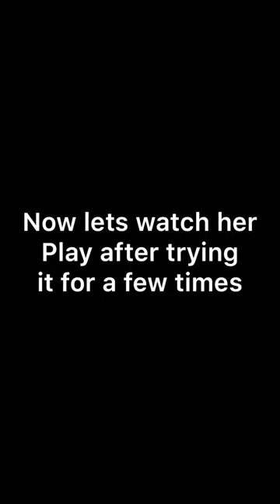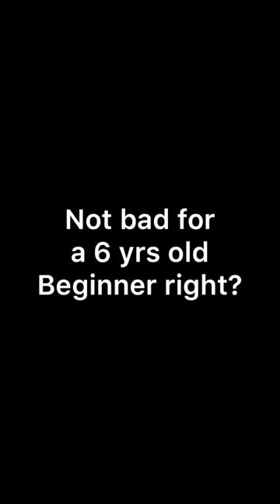6 yrs old girl knows how to play the UKELELE